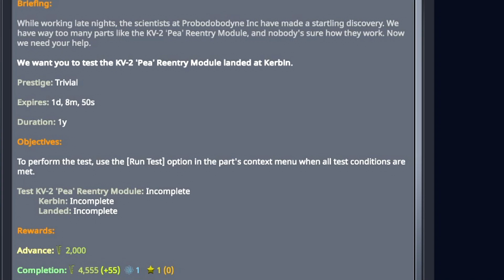Communications Satellites [10] Kerbal Space Program Season 5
In this episode, we send up some communication satellites in preparation for the setup of a Kerbin SOI comm relay network.

Kerbal Space Program Career 1.10 Breaking Ground DLC

Scatterer
StockVisualEnhancements
UnKerballed Start
RemoteTech
TacLifeSupport
Community Tech Tree
Restock
Restock+
Waypoint Manager
ContractConfigurator_1.30.5
ContractPack-FieldResearch_1.2.2
Kerbal_Academy_Contract_Pack-1.1.10
Contract_Pack_Rover_Missions-0.1.7
ContractPack-Tourism_1.5.2
SETI-Contracts-1.3.0.0